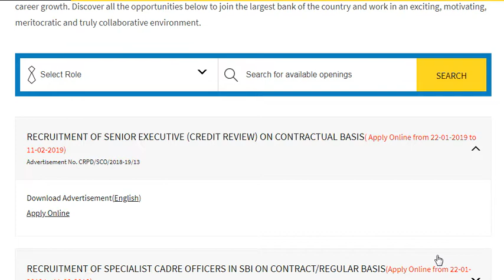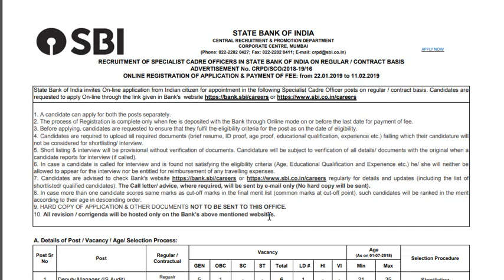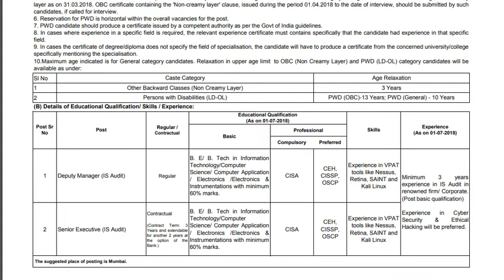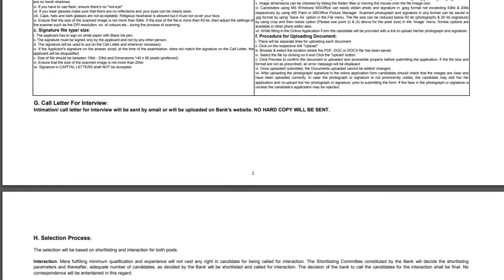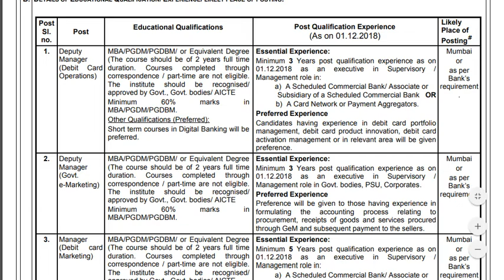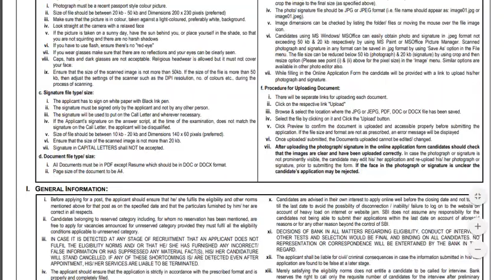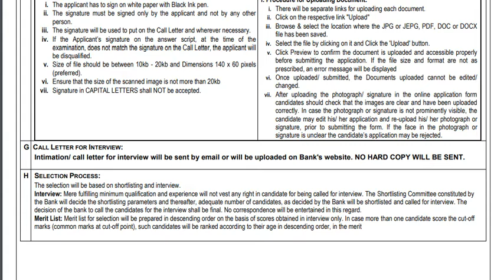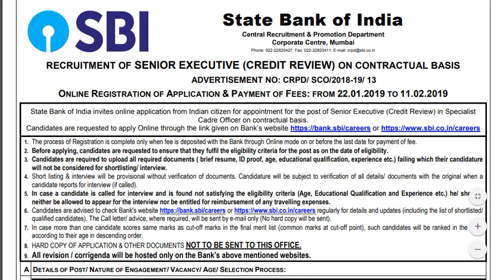SBI RECRUITMENT 2019 REGULAR & CONTRACT JOBS | OFFICERS & OTHER JOBS